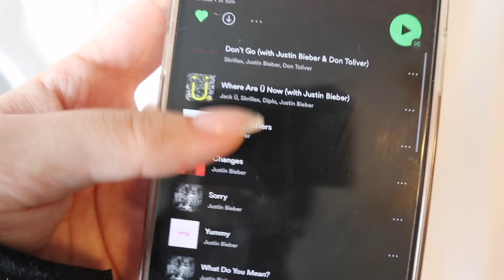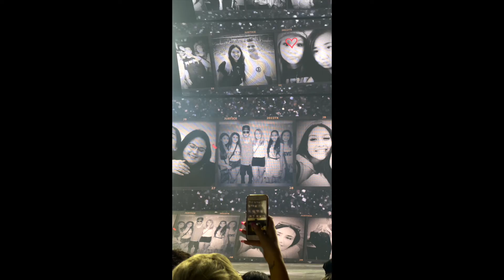JUSTIN BIEBER JUSTICE TOUR VLOG | SITTING FRONT ROW TWICE! (MONTREAL & OTTAWA)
hi friends! one of my fave vlogs to ever exist, my justice tour vlog where i saw Justin Bieber FRONT ROW twice in a row. Night one I was center barricade first row, night two i was center floor row 4. This was one of the BEST experiences of my life. I am forever grateful.

Sub Count:8,675
Hey my names Amanda, i'm a 23 year old lifestyle and college creator living in Montreal, Canada. I love to make videos about living in Montreal, my college experience, vlogs, and so much more!